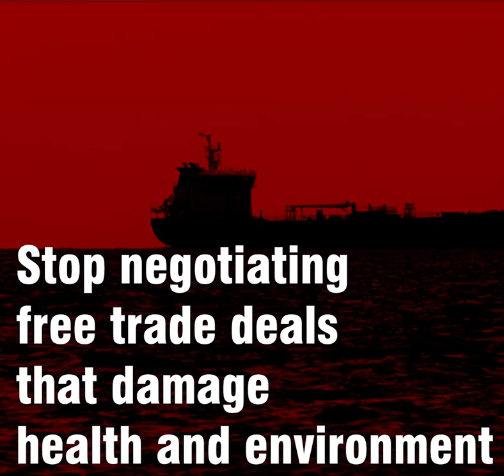Toxic trade: short version in English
👉 Short version of the video about the trade of toxic pesticides.

We are calling on the EU to:
❌ Immediately halt the export of banned pesticides
❌ Block the toxic residues in food imports
❌ Stop negotiating free trade deals that damage health and the environment